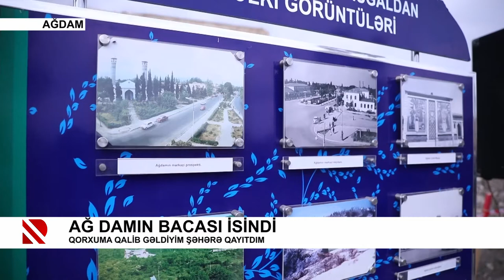Ağ Damın bacası isindi - Qorxuma qalib gəldiyim şəhərə qayıtdım